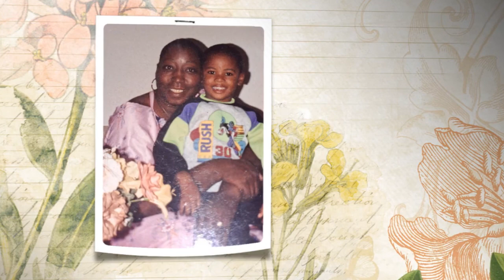JoAnne Williams Video Tribute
Williams Video Tribute